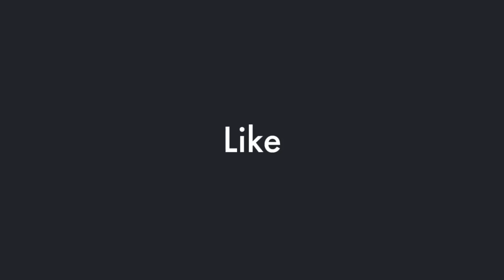Off-duty NYPD officer's personal BMW taken by 2 Venezuelan Illegal Migrants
Donald trump said migrant crime is on the rise and many do believe him.